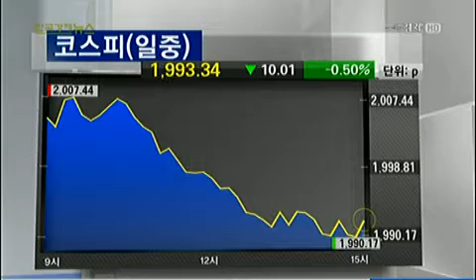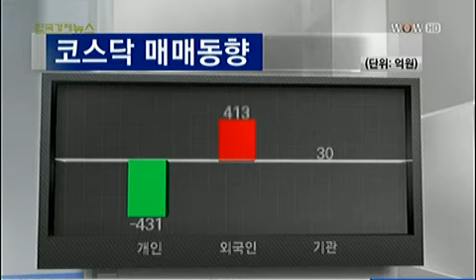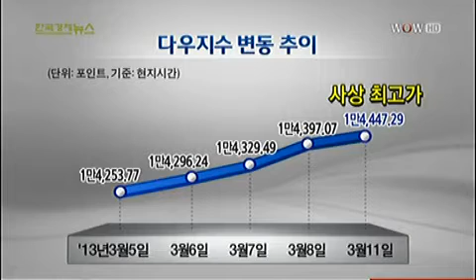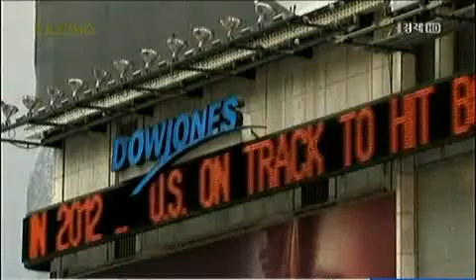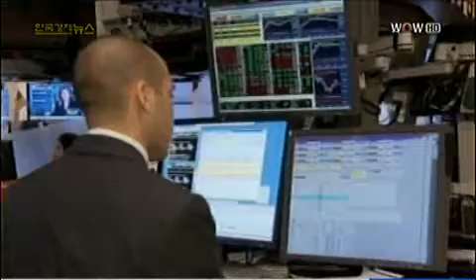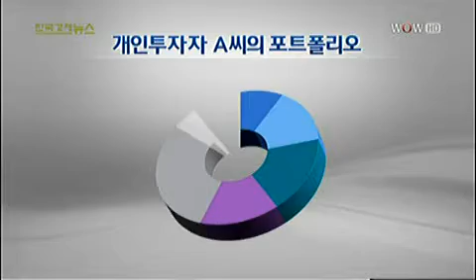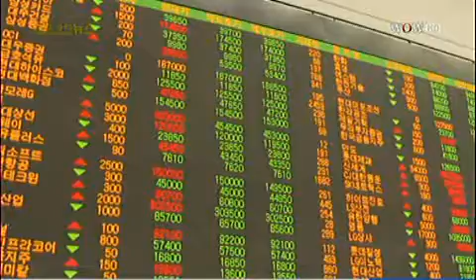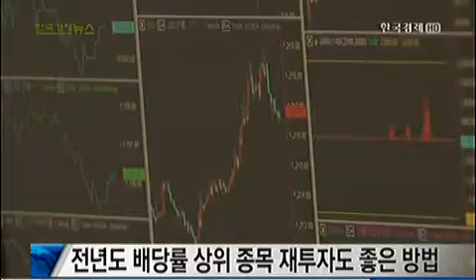[마감시황] 코스피, 외국인 물량 부담에 이틀째 하락